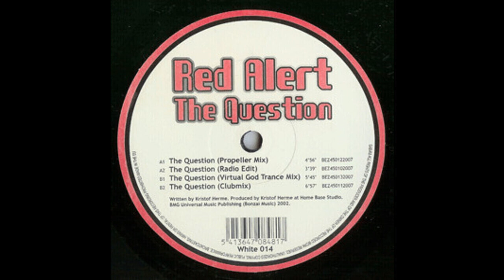Red Alert - The Question (Virtual God Trance Mix) 2002